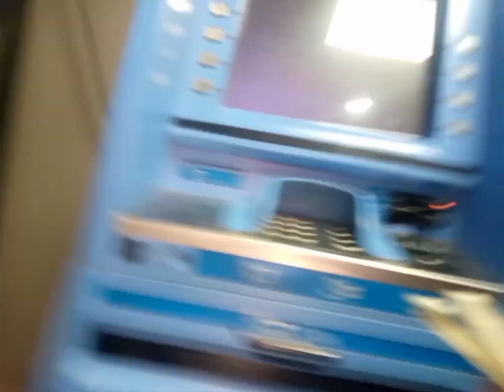Sarojini market!! husband ne Diya mujhe gift 🎁//@preetkinnauri#dailyvlog surprise gift